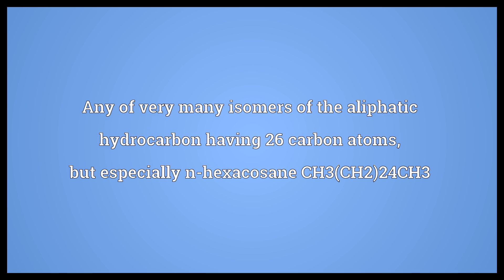Hexacosane Meaning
Video shows what hexacosane means. Any of very many isomers of the aliphatic hydrocarbon having 26 carbon atoms, but especially n-hexacosane CH3(CH2)24CH3.  Hexacosane Meaning. How to pronounce, definition audio dictionary. How to say hexacosane. Powered by MaryTTS, Wiktionary